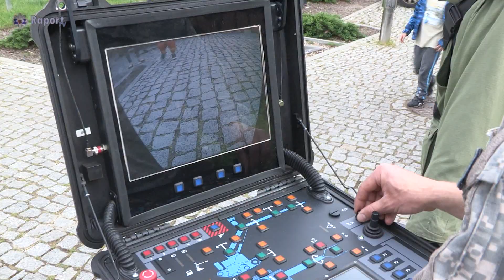Centralne Obchody Dnia Weterana